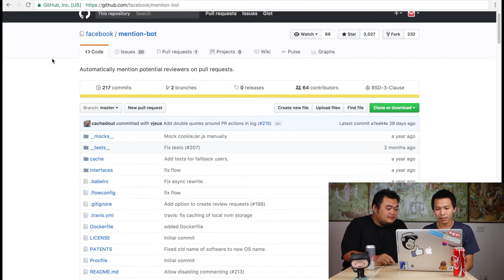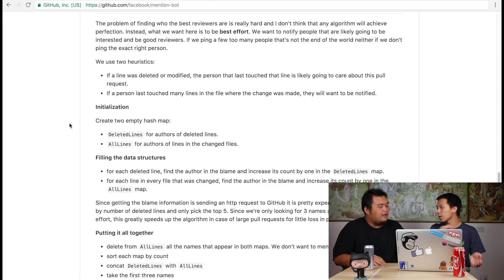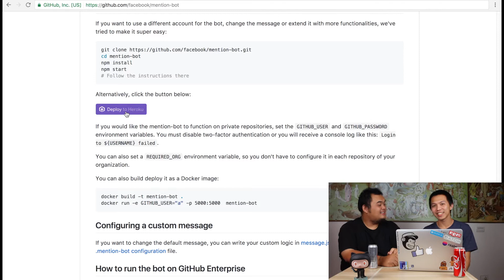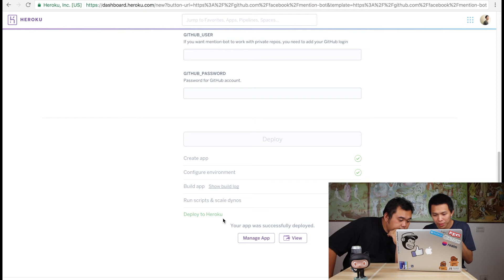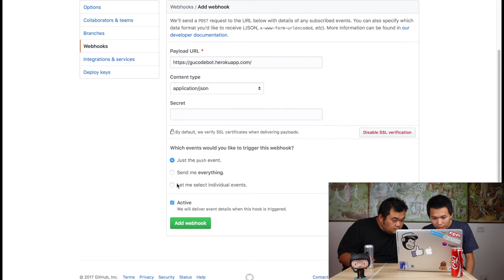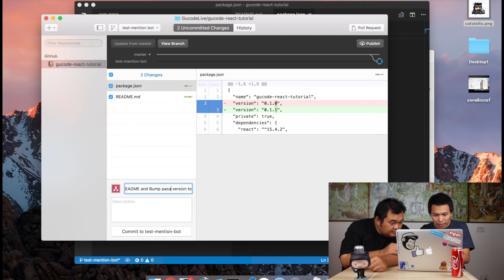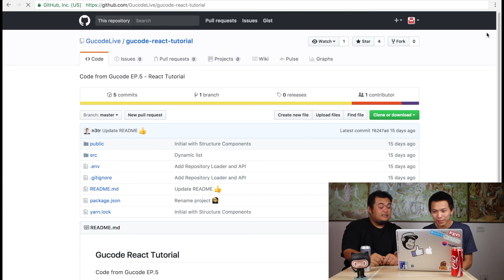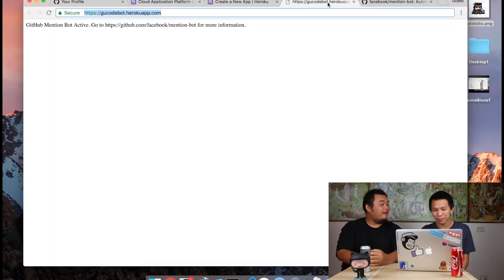Gucode | EP - 7 Mention Bot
EP นี้มาแบบเบาๆคับ ทีมไหนใช้ Github แล้วทำ pull request กัน แนะนำให้ลองเอาไปใช้ดูนะคับ Bot ตัวนี้จะไปดูว่าโค้ดที่แก้ไป ใครเป็นคนเขียน แล้วนะ Tag ให้คนนั้นมา review

Deploy ด้วย Heroku อีกด้วย แจ่มมากครับ :)